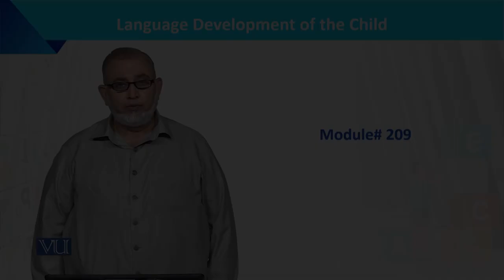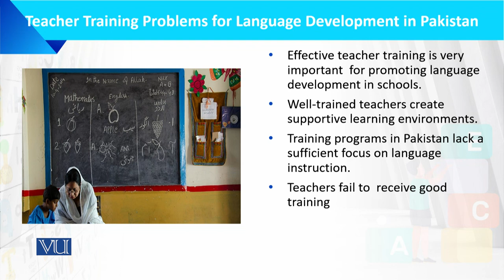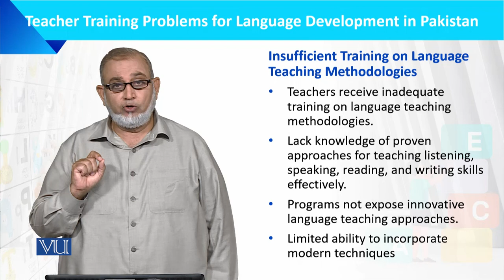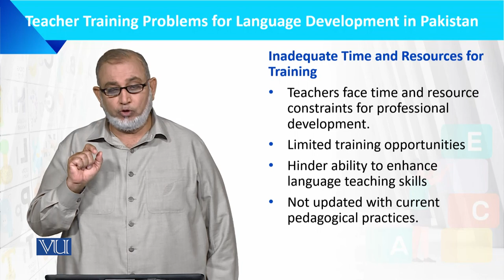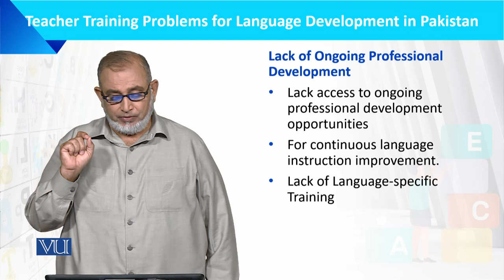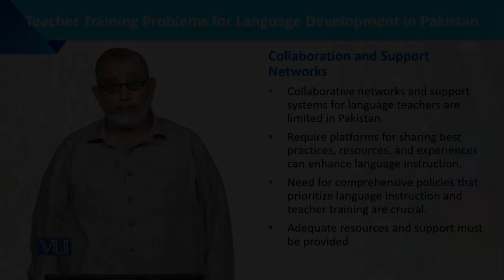Teacher Training Problems in Pakistan | Language Development of the Child | ECE201_Topic209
Topic209: Teacher Training Problems for Language Development in Pakistan,